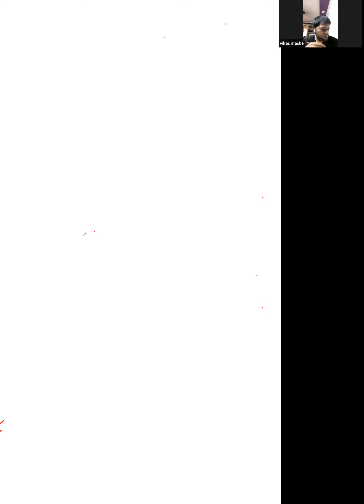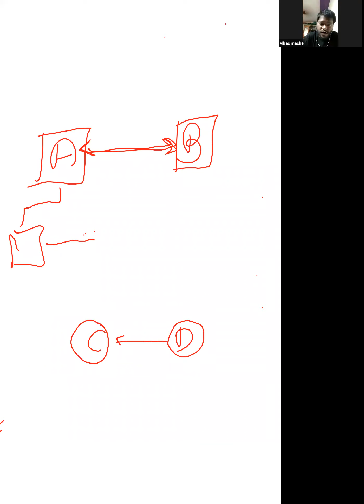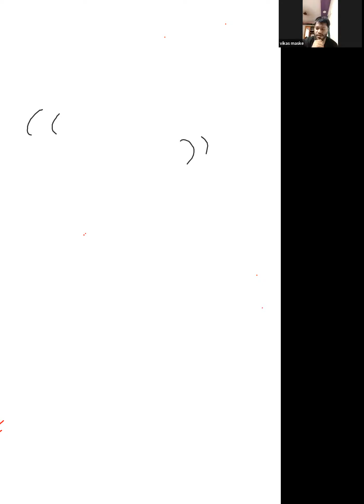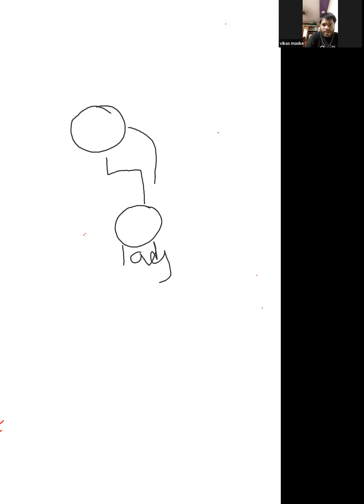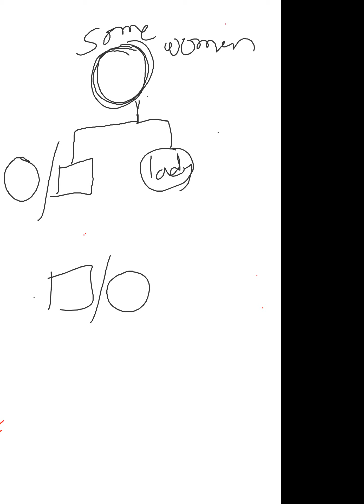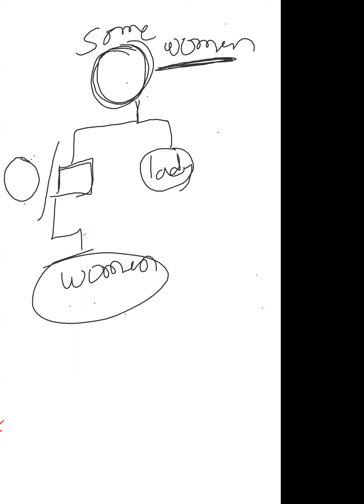UPSC-MPSC-BANK-SSC Exams, Reasoning Intro-2 by Vikas Sir@ Sambodhi IAS Academy,Mumbai- Thane,21 July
12th , Fy, Sy, Ty, Graduate , Postgraduate,Private Job Going Student's...
      Start preparation of Competitive Exams for Topmost Government Jobs through Competitive Exams .
To Join Weekend / Regular Online - Offline Batches Contact Soon at Sambodhi IAS Academy, Thane - Mumbai.